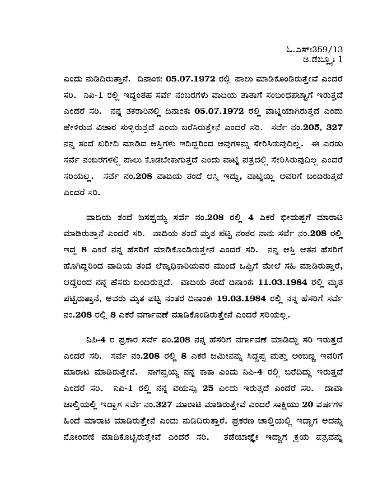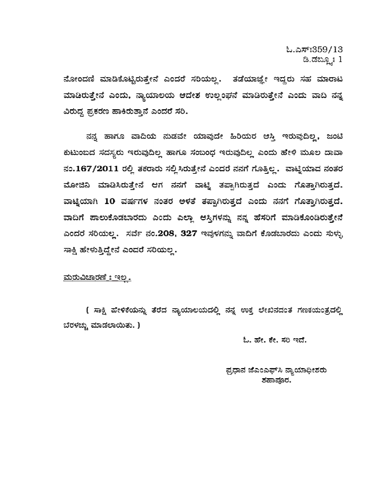Kannada typing 25 wpm speed legal judgement dictation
In this video contains kannada typing legal judgement dictation @Stenowithcomputerknowledge